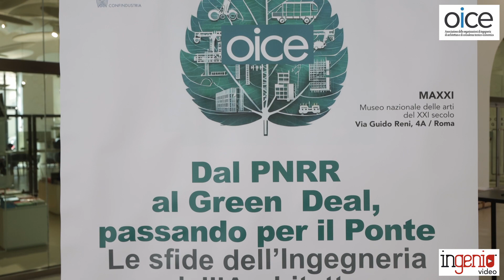Sfide affrontate con competenza e professionalità: così Studio Speri continua a crescere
Intervista a Giorgio Lupoi (Studio Speri) in occasione dell'evento OICE "Dal PNRR al Green Deal, passando per il Ponte - Le sfide dell'ingegneria e dell'architettura" svoltosi a Roma.